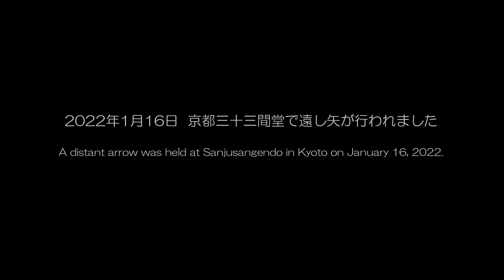通し矢の日 京都三十三間堂 2022 京都市 Toshiya Day Kyoto Sanjusangendo 2022 Kyoto Japan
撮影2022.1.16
毎年、新成人の晴れ着姿で競技される通し矢。若い女性が的を射る美しい光景を一目見ようとたくさんの人が集まる京都の風物詩のひとつです
今年は残念ながらコロナの対策で一般公開は中止になりました。
場外で屈託のない若者の姿をカメラに収めました。彼らの未来に幸あれと願っています。

Toshiya is played every year in a new adult's kimono. It is one of the traditions of Kyoto where many people gather to see the beautiful sight of young women hitting the target at a glance.
Unfortunately, due to Corona's measures, the open house has been canceled this year.
I took a picture of a young man chatting outside the venue. I wish them good luck in the future.

lens  :     OLMPUS ZD 9-18
               LUMIX H-PS45175